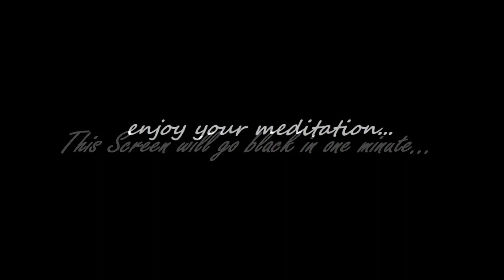Deep Pink noise with Meditation Bells - 30 Minutes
Pink noise or 1⁄f noise is a signal or process with a frequency spectrum such that the power spectral density (power per frequency interval) is inversely proportional to the frequency of the signal. In pink noise, each octave interval (halving or doubling in frequency) carries an equal amount of noise energy. Pink noise sounds like a waterfall. It is often used to tune loudspeaker systems in professional audio. Pink noise is one of the most commonly observed signals in biological systems. The name arises from the pink appearance of visible light with this power spectrum. This is in contrast with white noise which has equal intensity per frequency interval.

➙ Smooth, Pink Noise with extra Equalization for a pleasant listening experience.
➙ Meditation Bells added for guidance
➙ Stereo.
➙ Black Screen.
➙ Always listen at low volumes.
➙ Can be listened through headphones or speakers.
➙ 30 minutes for Relaxation, Tinnitus Masking, Focus, Concentration, Studying, Productivity Improvement.

Relax into the Color of Noise...

00:00:00 - 00:30:00 --- Deep Pink Noise with Meditation Bells

I added meditation bells for the first few minutes in a steadily decreasing volume and the last few minutes is a steadily increasing volume with a final bell to alert the end of the meditation session.

Let TaBobTa Wellness Sound Therapy help you obtain your deepest ever meditation with The Sound of Deep Pink Noise.

TaBobTa Wellness Sound Therapy is on YouTube for white noise, background and nature sounds to help you sleep, study or meditate.

The ambient sounds offered by the TaBobTa Wellness Sound Therapy channel are purely for amusement and are not intended to treat any medical or sleep issues. Please see your doctor if you consistently have trouble falling asleep, experience fitful or restless sleep, or have prolonged ringing in your ears.